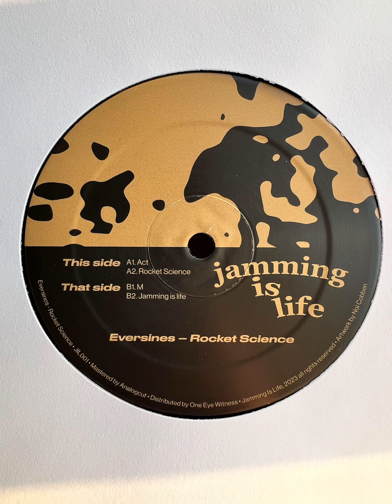Eversines - b1. M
Eversines – Rocket Science

Promotional purpose only, this one is in low quality
Limited to 300 vinyl only copies, no repress.

Label: Jamming Is Life – JIL001
Format:
Vinyl, 12", EP
Country: Netherlands
Released: Feb 16, 2024
Genre: Electronic
Style: Tech House, Techno